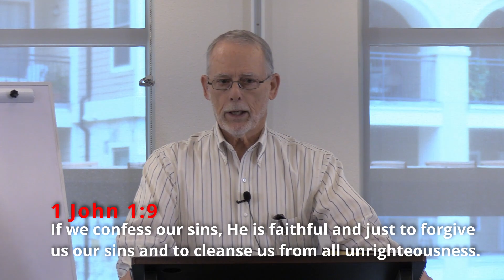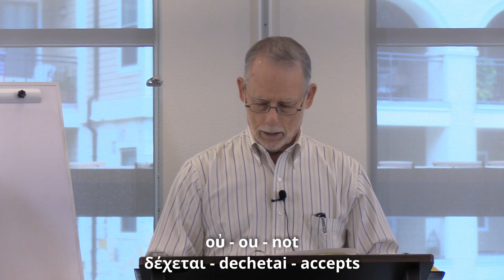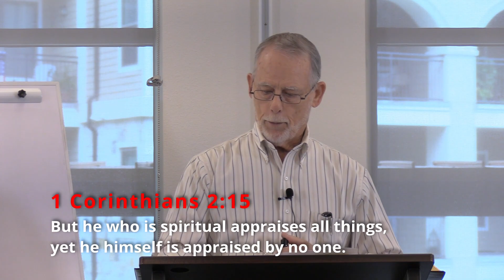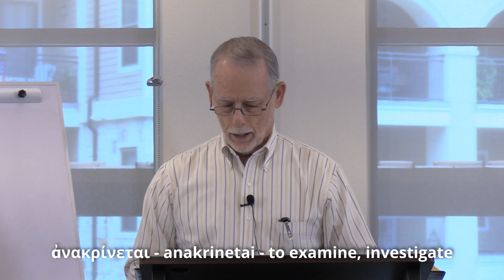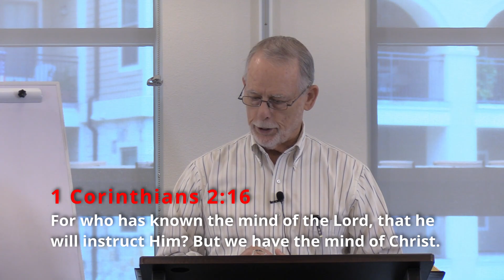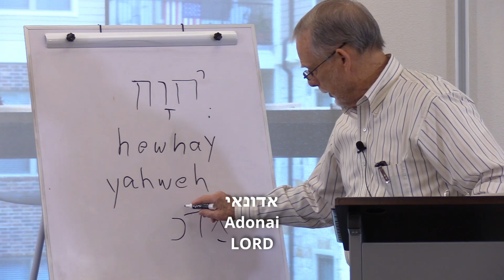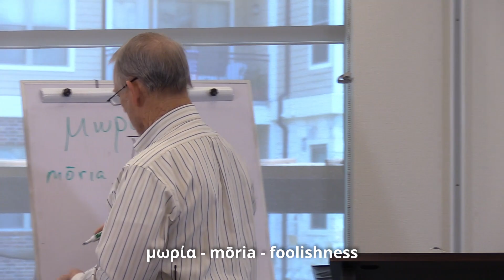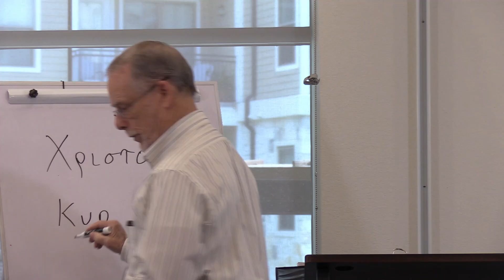05 24 2023 1 Corinthians 2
Finishing Chapter 2 and starting Chapter 3